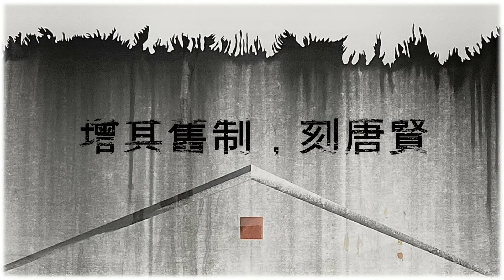【岳陽樓記】 作者：北宋 范仲淹 （散文）★ 粤語朗誦：清風